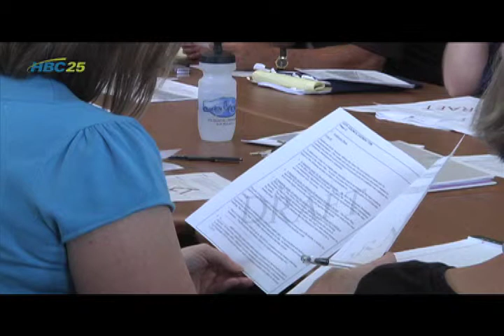(6-16-14) City Council to hear Levee Park Committee proposal